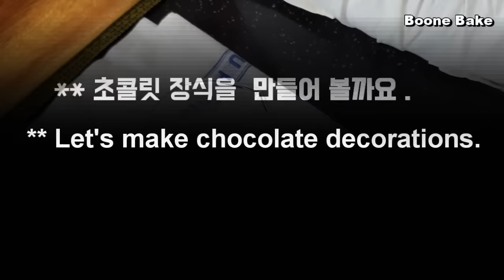미니 허니 케이크 만들기 / Mini Russian Honey cake full of sweetness/ Medovik Recipe/ ミニハニーケーキ / मिनी शहद केक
안녕하세요.

오늘은 달콤한 꿀을 가득 넣은 꿀 케이크를 만들어 보겠습니다.

하지만 이 레시피로 지름 15cm 높이 9cm정도 되는 케이크 한 개도 만들 수 있으니 취향대로 만들어 드시면 됩니다.

원래 꿀 케이크가 있지요..
레시피도 거의 비슷합니다.

예전에 외국 책에서 꿀 케이크를 보고 만들어 봤던 기억이 있어요.
그 때, 꿀 향이 거의 안 나서 크게 실망했던 기억이 있어요,
꿀을 많이 넣었는데도 꿀 맛이 안 나서 속상했었지요.

그래서 이런 저런 궁리 끝에 꿀 향과 맛이 그대로 살아 있는 꿀 케이크를 만드는 데 성공했어요~

그것도 간단한 방법으로요...

한 장씩 구워야하고, 하룻밤을 냉장고에서 휴지시켜야 촉촉한 케이크가 되는 인내심도 필요한 케이크에요.

하지만 한 입 먹어 보는 순간 그 고단함을 잊게 하는 케이크이니 만들어 볼 만 합니다.

사워 크림을 이용하시는 것이 제일 좋지만 그릭 요거트를 사용하셔도 됩니다.

자 그럼 꿀 케이크 ~
미니 사이즈로 즐겨 볼까요?

만드는 방법~~!
체크 포인트~~!
자, 그럼..

감사합니다.

 1. 화면 상단 점 세 개 클릭 --
 2. 자막 선택,  또는   자막 사용중지...해 주세요.

* 재료 / Ingredients

(  7cm * 7 cm , 8개  ) 또는 ( 15cm * 9cm , 원형 1개)

♥ 꿀 케이크

설탕 90g
꿀 120g
소금 한 꼬집
달걀 3개 (153g ~ 160g)
바닐라 익스트랙 3ml
베이킹 소다 1 tsp (5ml)
중력분 520g

 ♥ 우유 시럽
우유 80g
물 20g
꿀 75g

♥ 필링용 크림
사워 크림 450g
슈가 파우더 50g
꿀 40g
생크림 320g (80% 휘핑)

● 만드는 방법

알람도 설정해 주시면 너무 감사하겠습니다.
여러분의 구독 과 좋아요는 제게 큰 힘이 됩니다...

어떠세요~?

Song : 이철희 - Like a movie